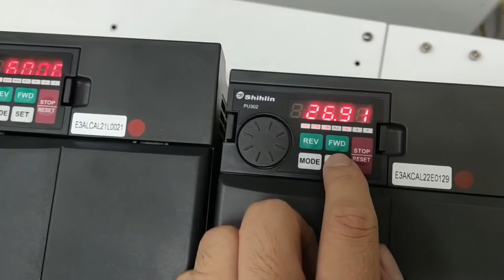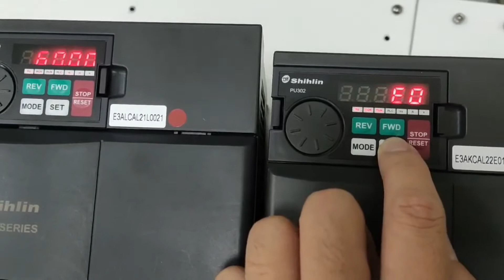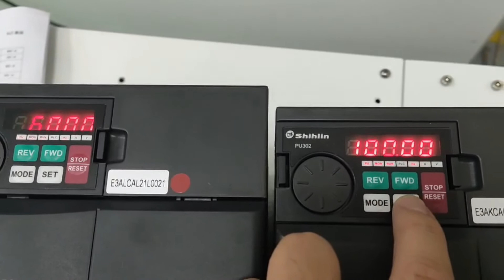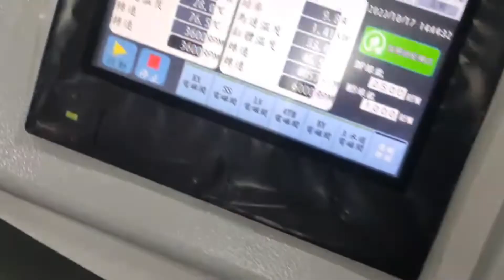SE3 and vacuum machine